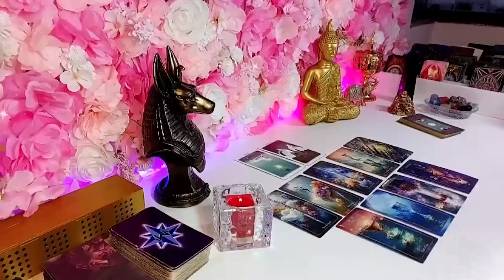CANCER 💓 SCARY PREDICTION! THIS WILL SURPRISE YOU! CANCER DECEMBER 2023 LOVE TAROT READING